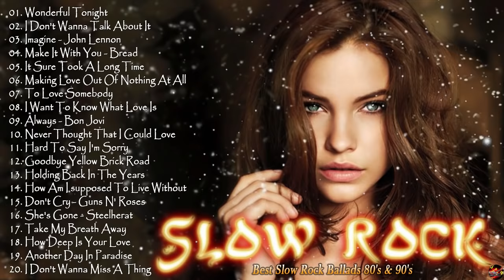Best Slow Rock Ballads 70s 80s 90s Collection 💫 Scorpions, Led Zeppelin, Bon Jovi, U2, Aerosmiths